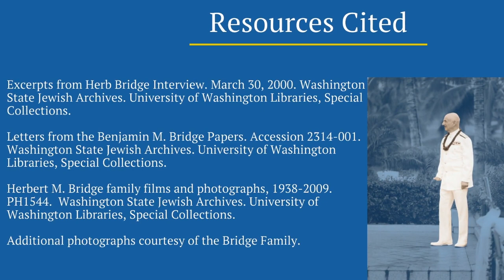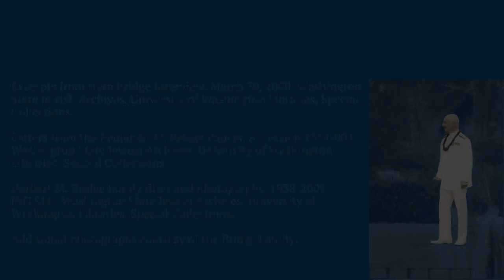"I Knew From Day One": Remembering Rear Admiral Herb Bridge - Navy Years & Military Career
Video from the Washington Jewish Museum exhibit "I Knew From Day One": Remembering Rear Admiral Herb Bridge. This section focuses on Herb Bridge's military career and his father Ben Bridge. Military service has been a multi-generational endeavor for the Bridge family.

Includes excerpts from Herb Bridge Interview. March 30, 2000. Washington State Jewish Archives. University of Washington Libraries, Special Collections.

Other resources cited:
Letters from the Benjamin M. Bridge Papers. Accession 2314-001. Washington State Jewish Archives. University of Washington Libraries, Special Collections.

Herbert M. Bridge family films and photographs, 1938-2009. PH1544.  Washington State Jewish Archives. University of Washington Libraries, Special Collections.

Additional photographs courtesy of the Bridge Family.